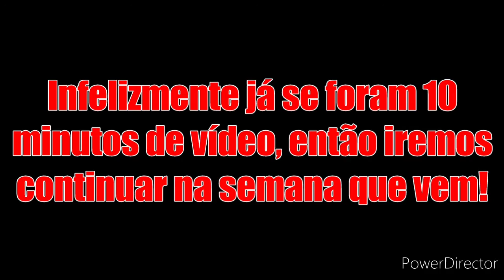Esse jogo está ficando interessante! #2 || Odd Eye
Um jogo que conta a história de 2 mundos, um deles aparenta estar normal, mas o outro...